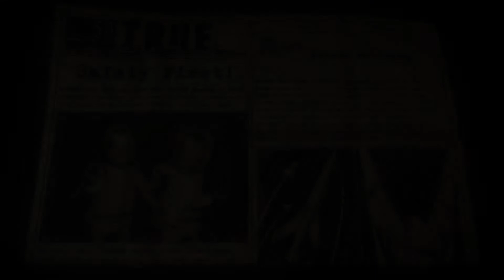Kosmokrats E20 Bugged Boris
Welcome Komrades Join me as I move from Humble Potato peeler to the most powerful Cow in the Universe!

Kosmokrats is the people's zero-gravity, dark comedy adventure game! Pilot your drone. Make new friends including Bill Nighy. Construct space stations. Drink vodka. Build a mighty space fleet. Earn Potatoes. Shape your own narrative. Humanity's fate depends on you, Comrade!